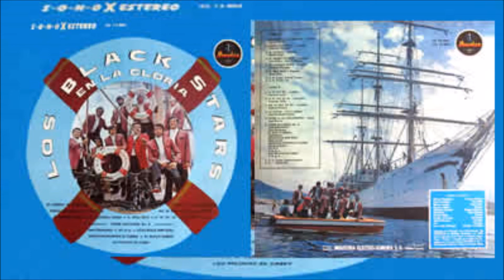Los black stars Ni cuerpo ni corazón